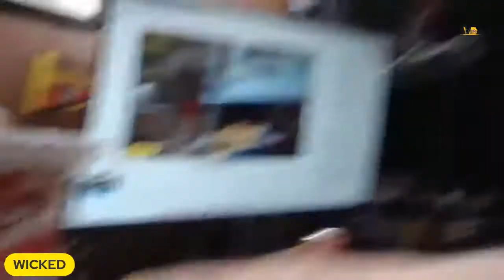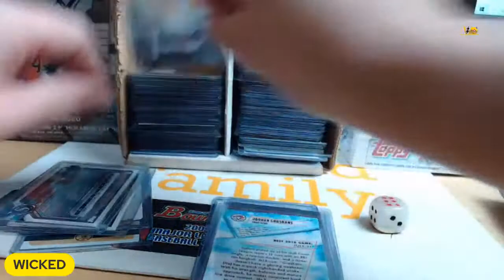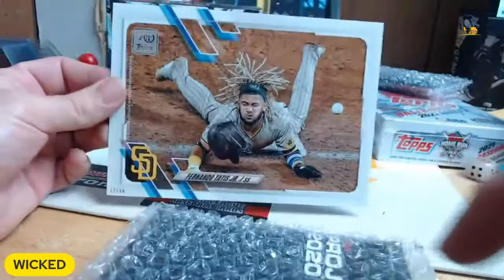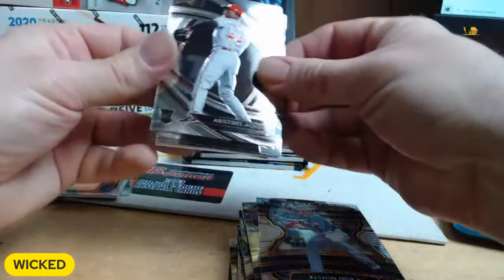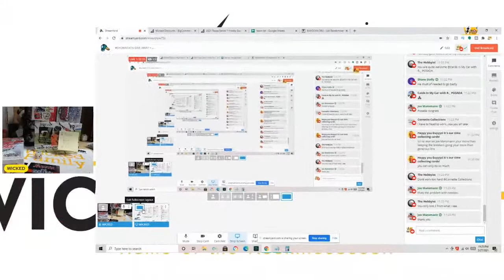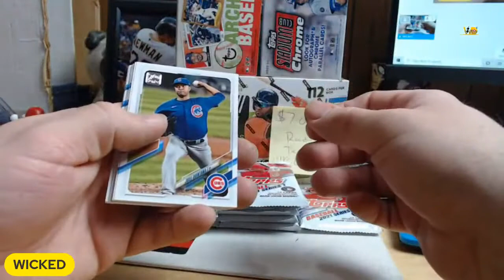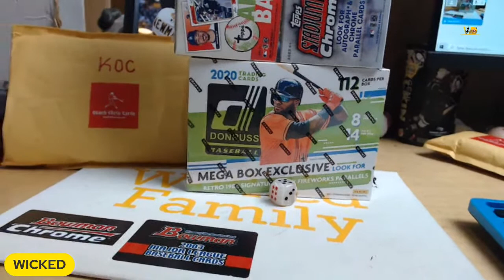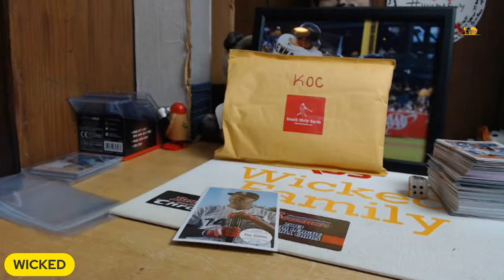SHOWATATIS GIVE AWAY + Website Breaks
Hello,

WE will be live
2/27/2021 @ 10 Pm Est

The Plan
Any Breaks That Fill
Tatis Give Away
See Below For Breaks

Other Breaks if they Fill

2021 Topps Series 1 Hobby Box Break + Project 2020
$10.00
30 Spots Left

(1) Box 2020 Select Baseball Random Teams + Project 2020
$12.00
28 Spots Left

2017 Immaaculate Collection Boog Powell Autograph Chaser /25

(5) 2020 TOPPS NATIONAL BASEBALL TRADING CARD DAY Pack
$20.00

2020 Topps Holiday Pack
$5.50

1993 Bowman Baseball Jumbo Pack Jeter Rookie
$12.25

(5) Pack Lot 2019 Topps National Baseball Card Day
$8.00

1999 Bowman Baseball Series 1 Packs
$2.75

2003 Upper Deck Prospect Premiers Pack Adam Jones?

RARE 2020 Factory Sealed Topps Series One Meijer Pack- 2 Purple Parallels
15.99

Wicked Wheel of Winning
3 Spins for $12
WIN A 2020 PROJECT 2020 Card

Thanks
Wicked and Coach Chris